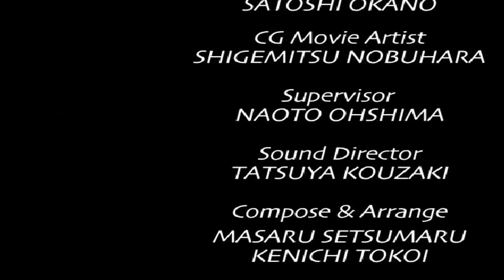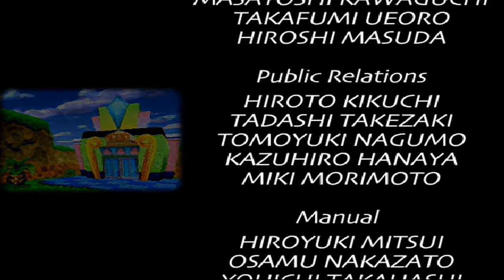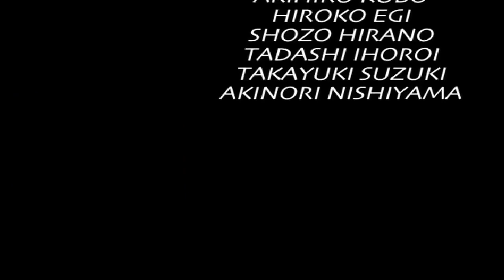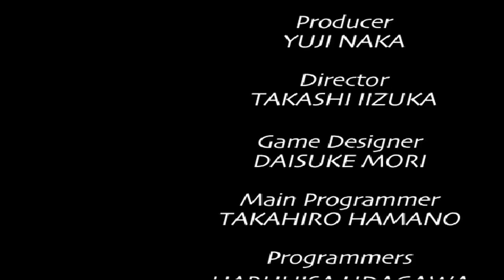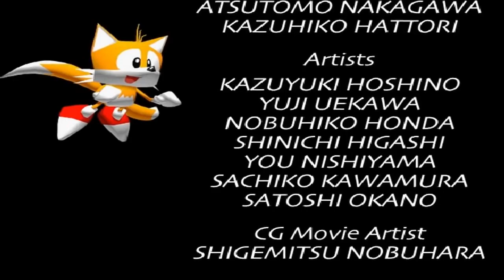Sonic Jam World Missions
Play through of Sonic World Missions from Sonic Jam on Saturn.

Sonic World Missions from Sonic Jam on the Saturn.

Character House - 1:30 Music House - 5:20 Movie Theather - 23:12 Art Gallery - 33:47 Hall of Fame - 42:00 Sonic Jam is a compilation video game for the Sega .

Sonic Jam is a compilation of titles in the Sonic the Hedgehog series originally released on the Sega Mega Drive/Genesis, including Sonic 1, Sonic 2, Sonic 3, .